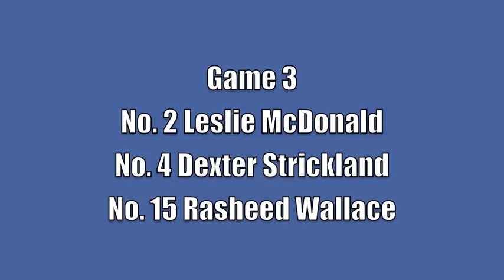Tar Heels at the NC Pro-Am (7/13/11)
Highlights of James McAdoo, Desmond Hubert, Harrison Barnes, John Henson, P.J. Hairston, Luke Davis, Dexter Strickland, Leslie McDonald, Rasheed Wallace and Raymond Felton in action on July 13, 2011 at the Greater NC Pro-Am.